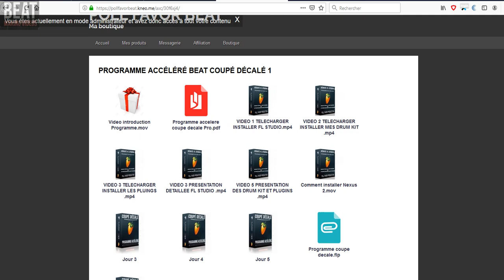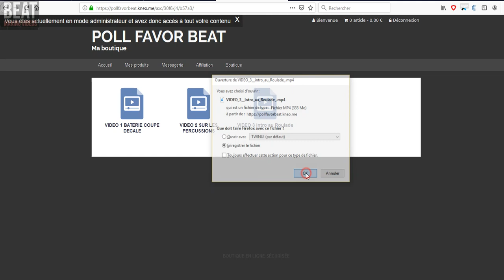Ton accès au Programme Coupé Décalé